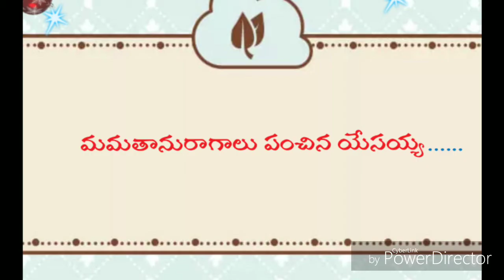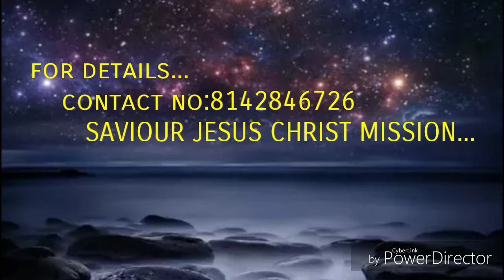Mamathanu ragalu song by saviour Jesus Christ mission